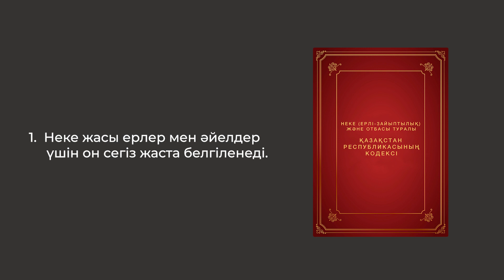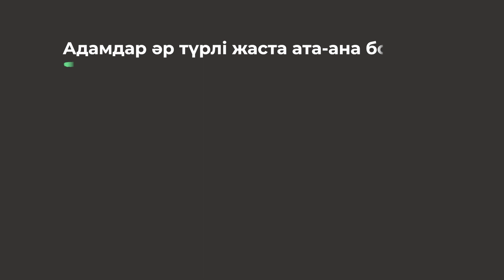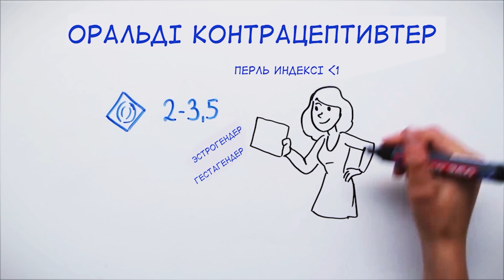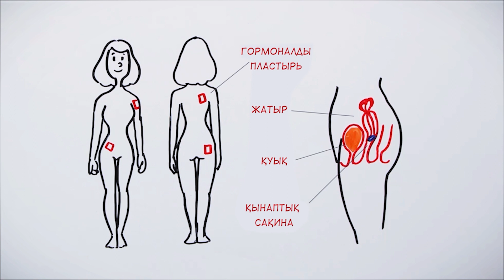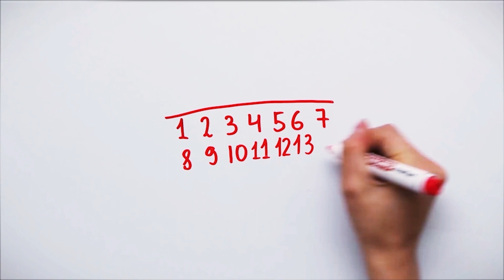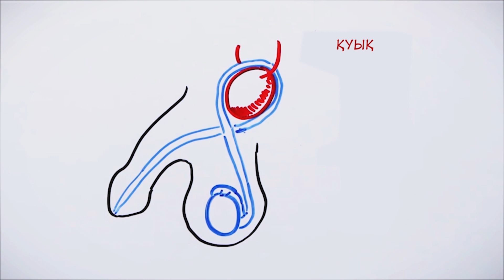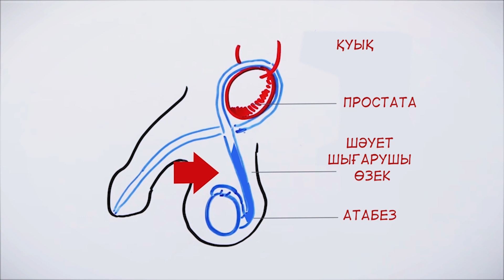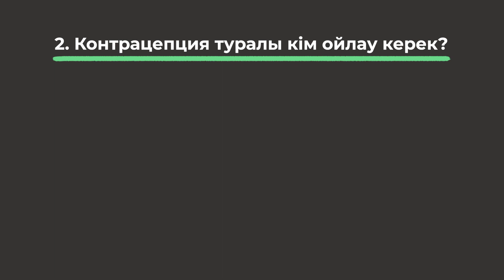05. Отбасын жоспарлау: бұл не және оның маңыздылығы